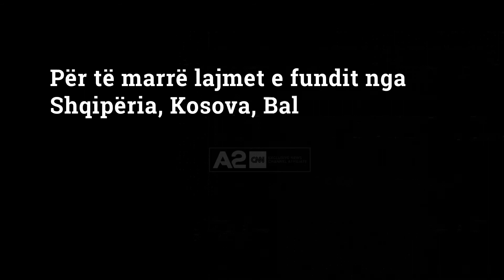Një shfaqje për Kombinatin, le të konkurrojnë të gjithë për një projekt europian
Në një kohë të vështirë, ku pandemia paralizon artin, thirrjet për projekte jashtë sezoneve artistike janë e vetmja mundësi për artistët.
Dhe një mundësi të tillë artistëve shqiptarë po ua jep teatri i Metropolit në Tiranë, që bashkë me Italinë dhe Malin e Zi kanë fituar një projekt bashkëpunimi.
 “Fokusi i projektit, që zgjat 14-mujë,  është në radhë të parë hulumtimi i identitetit lokal i gjithsecilit, dhe më pas për të patur një precedent pozitiv të standardit ndërkombëtar të një institucioni shqiptar që merr pjesë në nivele të tilla. Përzgjedhja e aktorëve do të bëhet nga një bord artistik që ka përfaqësues nga të gjithë partnerët, ka pasur shumë aplikime”, thotë drejtoresha e teatrit Metropol, Jonida Beqo.
Teatri i Metropolit ka vendosur që këtë herë kryefjala e një shfaqjeje artistike të jetë lagjja e Kombinatit, në kryeqytet.  “Lagjja ka një histori shumë specifike, me prejardhje nga e gjithë Shqipëria dhe mënyra shumë specifike  se si është zhvillua zona dhe kultura në atë zonë”, sqaron Beqo.
Ky projekt bashkëpunimi do të finalizohet me një shfaqje që nuk do të rrugëtojë vetëm në Shqipëri, Itali dhe Mal të Zi por në disa vende të Europës.
 “Është një projekt i ri por edhe i hershëm, i menduar gjatë për shkak të bashkëpunimeve të mëhershme që kemi pasur me teatrin e Metropolit. Jam i bindur se do të gjejmë gjuhën e përbashkët artistike që pas 14 muajve të mund të sjellim një shfaqje të përbashkët që do të udhëtojë në teatrot europianë,  jo vetëm në vendet tona”, thotë për A2 Salvatore Tramacerre, drejtori i teatrit të Lecces.
Kjo nuk është hera e parë që teatri i Metropolit bashkëpunon me trupën e rajonit të Pulias dhe me partnerë të huaj që kanë mbërritur në Shqipëri edhe për të dhënën eksperiencën e tyre.